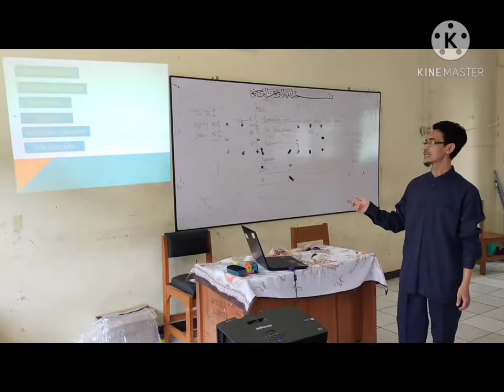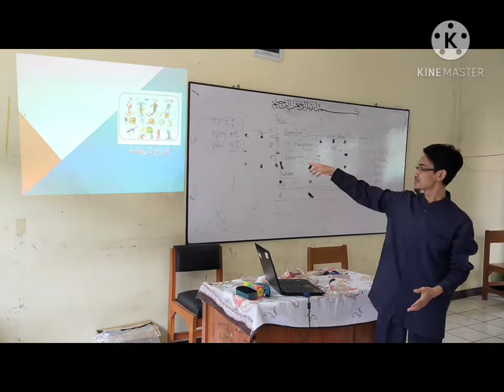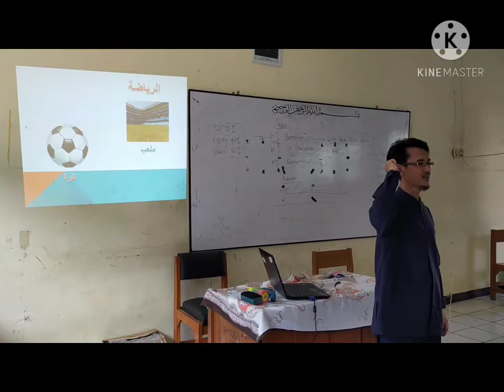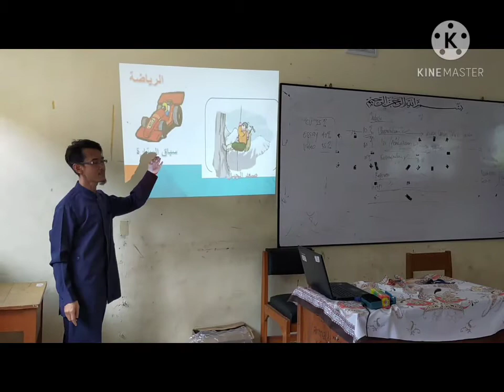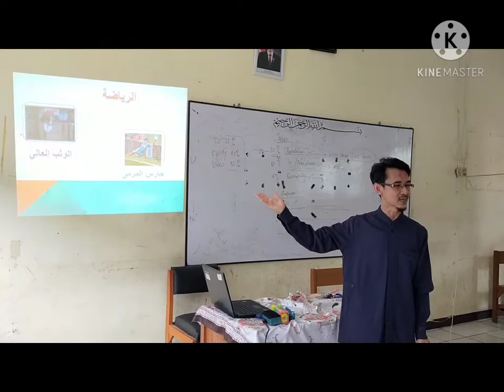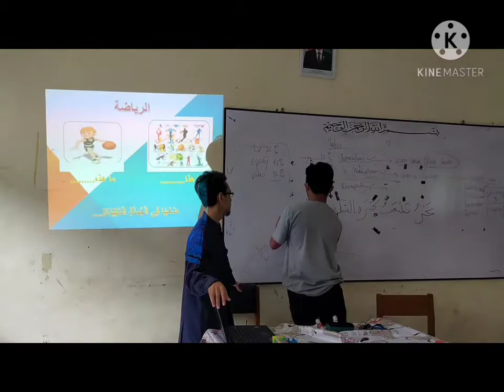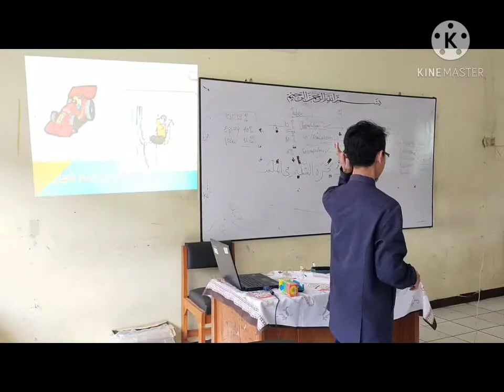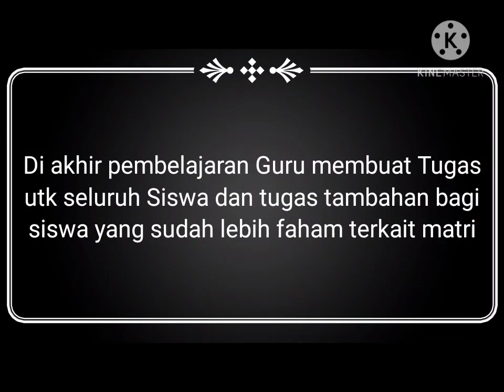Pendekatan MIKiR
Praktek Metodologi Pembelajaran B.ARAB dengan pendekatan MIKiR melalui alur ICARE